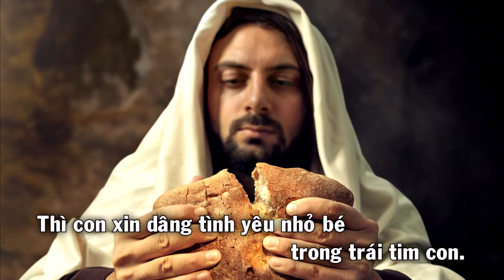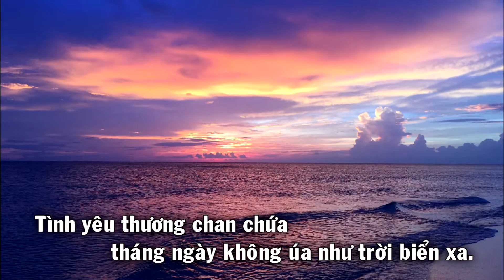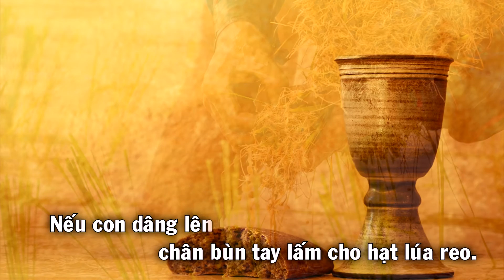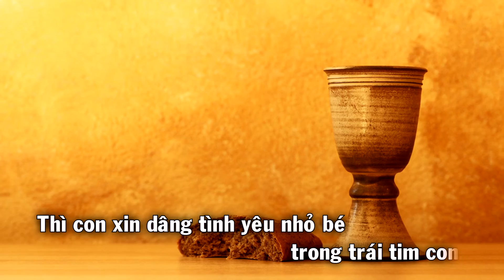Hiến Dâng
Hiến Dâng - (Nếu con dâng lên Chúa làm lễ vật hèn...)
Sáng Tác: Lm. Nguyễn Văn Trinh
Pianist: Vickie